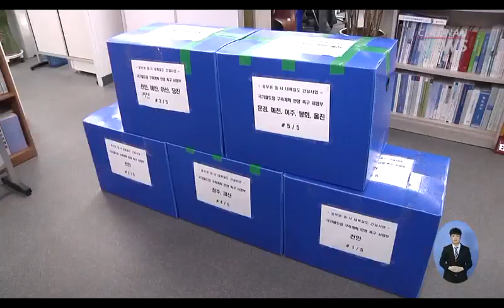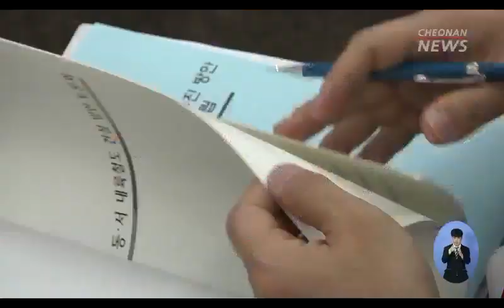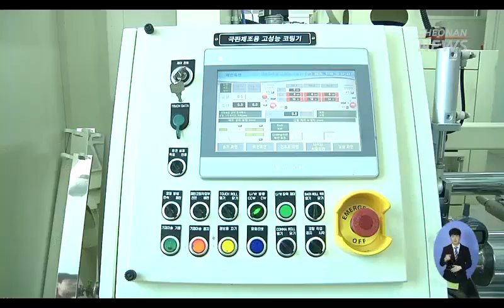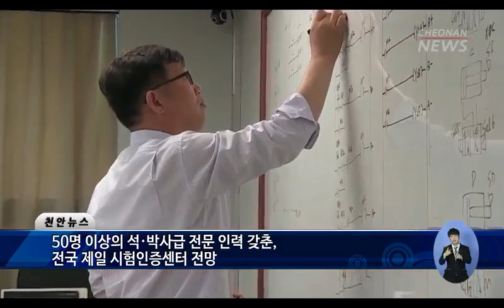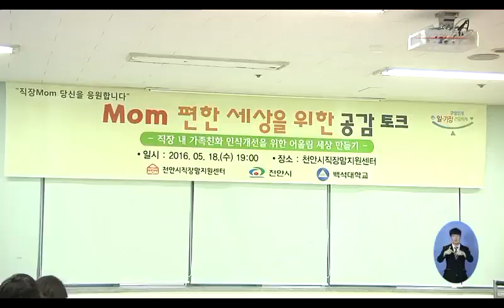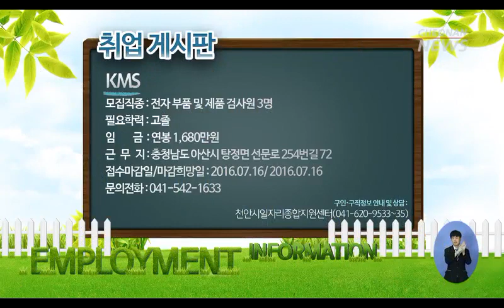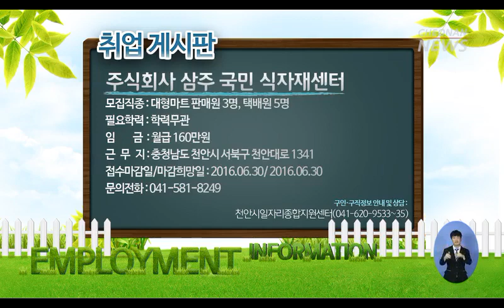2016 천안뉴스 제15회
#1. 타이틀

#2. 헤드라인
천안시는 동·서내륙철도 통과노선 12개 시·군, 300만 주민의 열망을 담은 서명부를
정부에 전달하고 내륙철도 건설 방안을 모색하는 토론회를 열었습니다.
자막 : 동·서 내륙철도 건설 추진 박차 “300만 주민 염원 서명부 전달”

천안시가 중대형 이차전지 산업의 중심지로 떠오르고 있습니다.
자막 : 천안시 “이차전지 중심지로 급부상”

천안시 시민문화여성회관 수강생 자치회가 이웃사랑 실천 알뜰바자회를 열었습니다.
자막 : 좋은 물건도 구입하고 이웃사랑도 실천해요!

천안시직장맘지원센터에서 ‘Mom편한 세상을 위한 공감토크’를 열었습니다.
자막 : 천안시 ‘Mom 편한 세상을 위한 공감토크’ 개최

제9주년 세계인의 날을 맞아 '제6회 시민과 함께하는 외국인 잔치'가
천안시 문성동주민센터 인근에서 열렸습니다.
자막 : 천안시, ‘제6회 시민과 함께하는 외국인 잔치’ 개최